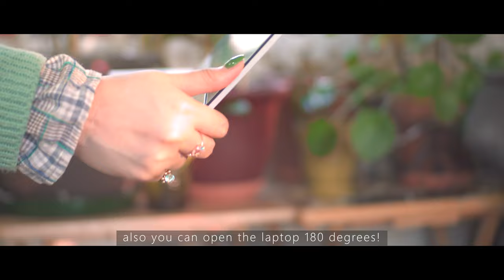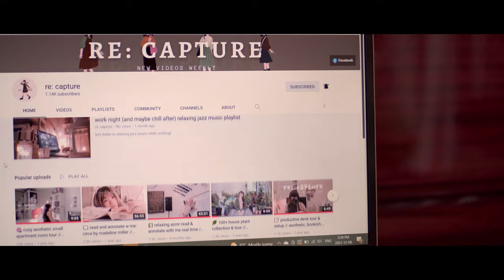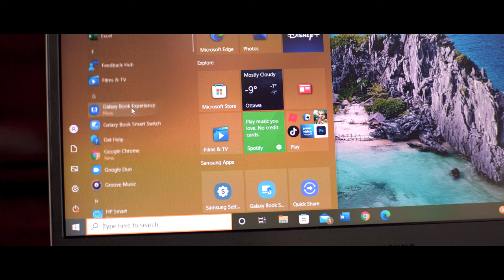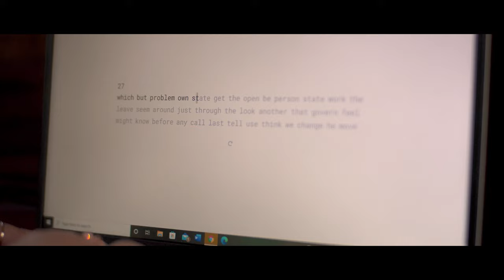💫samsung galaxy book go unboxing & review // affordable laptop for classes & work from home setting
hello everyone!

here's an unboxing and mini review of the samsung galaxy book go that i bought during the black friday weekend. it's an inexpensive laptop that's good for students with online classes and people who are working from home. i've been wanting to buy a laptop for a while, so here it is! finally!

i hope you enjoy this unboxing video!

- RC

∙ comfort's gaze // john bjork
∙ where legends dwell // lama house
∙ act normal // megan wofford
∙ a true friend // john bjork